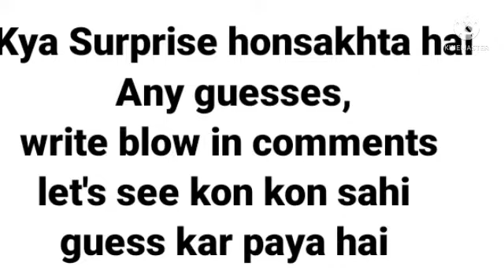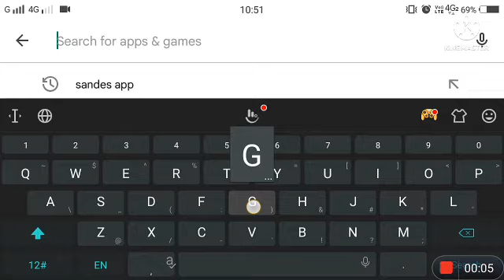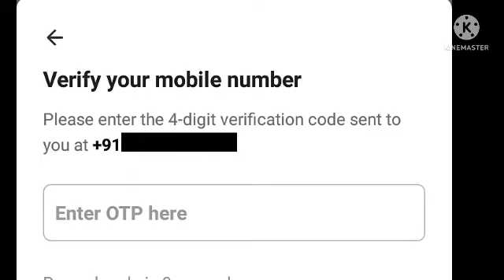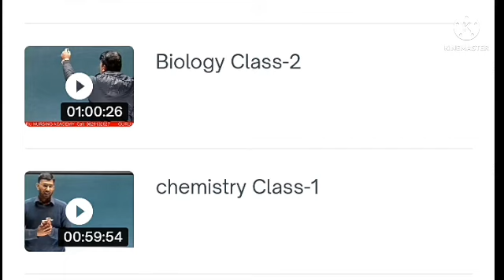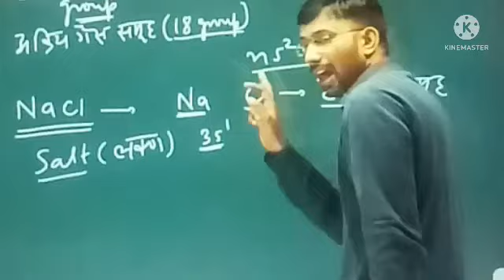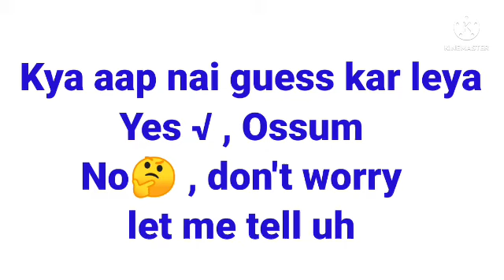B.sc Nursing | B.sc Paramedical | B.sc Technology online Special Course | Ensure selection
Jkbopee Important Chapters/Lessons 2022 entrance examinations b.sc nursing
Link to purchase the course for jkbopee 2022 B.sc Nursing ||  B.sc Paramedical ||B.sc Technology

Recommended :/
Jkbopee 2022 Important Chapters/Lessons for B.sc Nursing, B.sc Paramedical & B.sc Technology

Recommended :/
Difference b/w Jkbopee & Jkcet mai kya farq hai||Jkbopee kese bana tha 🔥 💖jkbopee #1000

Recommended :/
Jkbopee 2022 B.sc Nursing Exam dates - Applications, Result, Admit card, Selection details #1000💖jkbopee 2022#b

Recommended /-
JKBOPEE 2021 B.sc Technology ke 3 Rounds ke Detailed Analysis || Kya 4th Round Hoga,kab hoga jkbopee#1000💓🙏

Recommended :/
Jkbopee B.sc Paramedical ke 3 rounds ki seats ki complete analysis

Recommended :/
JKBOPEE M.SC Tech. Counselling Schedules starting from 7 dec, 2021 jkbopee m.sc Tech.

Recommended :/
JKBOPEE 2RC 6th day,1 dec 2021,seat matrix || govt.seat ab kese milai gy b.sc nursing mai

Recommended :/
JKBOPEE 2 RC 4th day, 29 nov, 2021 seat matrix|| Govt.seats to fill jkbopee b.sc nursing

Recommended :/
Jkbopee enrollment for NEET UG/PG 2021 of JK UT / Ladakh candidates time extented

Recommended :/
B.ED Provisional list 2nd list || PG Diploma in rehabilitation Psychology 2nd list 2021

Recommended :/
JKBOPEE B.SC NURSING, B.SC PARAMEDICAL.,B.SC TECHNOLOGY 2nd ROUND OF COUNSELLING dates out#jkbopee

*jkbopee b.sc nursing second round of counselling
*jkbopee b.sc paramedical 2nd round of counselling
*jkbopee b.sc technology 2nd round of counselling

Recommended :
JKBOPEE 2RC, 10th day, 18 Nov,GNM govt./private college seat matrix jkbopee gnm seat matrix

Recommended :
JKBOPEE 2021 2RC 9th day GNM seat matrix || category wise seats kitni bachi hai

Recommended :
JKBOPEE List of JK UT/Ladakh NEET UG 2021 candidates JKBOPEE NEET 2021#NTA

Recommended :
JKBOPEE SKIMS/GOVT./PRIVATE ANM/MRT UPGRADED /ALLOTED SEATS ADMISSION OF ELIGIBLE CANDIDATES

Recommended :
Jkbopee 2021 Fee Structure of 7 GMC's + SKIMS SOURA official Notice#jkbopee#Skims Soura#1

*jkbopee ANM /MRT ADMISSIONS
*JKBOPEE ANM/MRT Counselling

**JKBOPEE 2021**

Recommended :
*Govt.or private college jkbopee 13 November seat matrix jkbopee seat *

Recommended *
*Jkbopee B.pharmacy 3rd list out || check your name rank 113 to 151 (39)jkbopee b.pharmacy*

Recommended :
NEET 2021 MBBS/BDS mandatory documents required at the time of reporting nta neet 2021

Jkbopee gnm seat matrix 2021
jkbopee paramedical result
Jkbopee 2021 fee structure
Jkbopee 2021 govt. Colleges
Jkbopee counselling 2021
Jkbopee admission process 2021

NTA (NEET 2021) Imp. Public Notice 🔥🔥

Neet 2021 admission dates
Neet 2021 toppers
Neet 2021 rank difference
neet 2022
jkbopee 2022
gnm 2022
paramedical 2022
b.sc nursing 2022
b.pharmacy 2022
Hello!

  We are providing u with the content u need to boost ur knowledge wheather u r a student,employer or a household worker and also we aim at life experiences, tourist destinations, historical monuments, beautifull sights and many more.. Boost ur knowledge with amazing tricks and facts